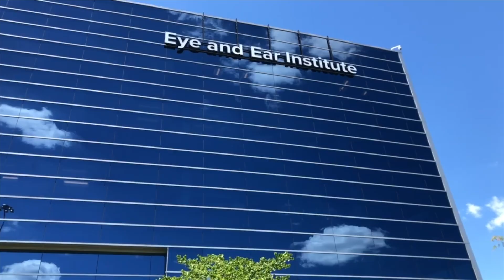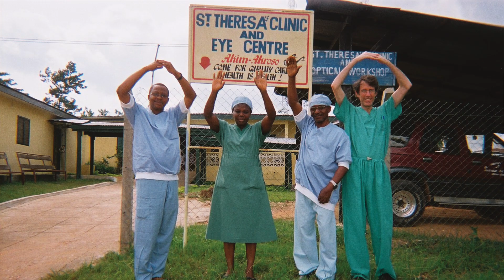Why choose Ohio State Ophthalmology Residency Program | Ohio State Medical Center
The Ohio State University’s Department of Ophthalmology and Visual Sciences’ residency and fellowship programs are among the most competitive in the country. Department Chair Sayoko Moroi, MD, PhD, and others involved in the programs describe the numerous clinical, surgical and research learning opportunities in the areas of cornea and external disease, glaucoma, refractive surgery, vitreoretinal disease and neuro-ophthalmology/orbital disease.